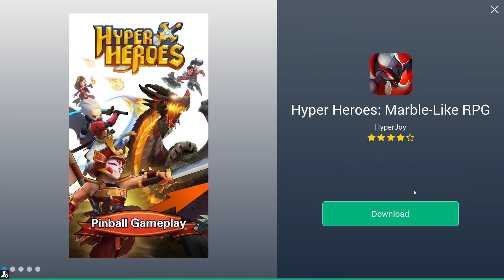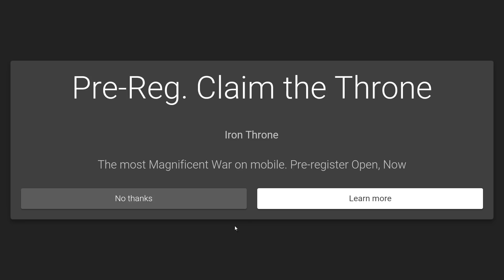Plants Vs Zombies 2 Tập 57 - Đánh Bại Boss Cao Bồi Bò - Hoa Quả Nổi Giận 2 Android, Ios